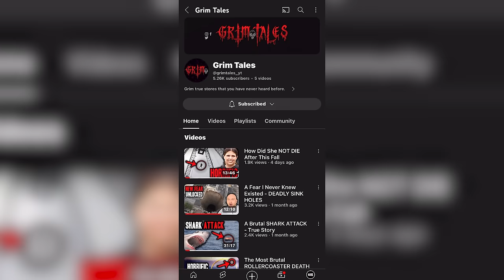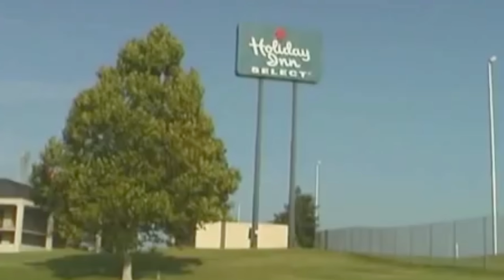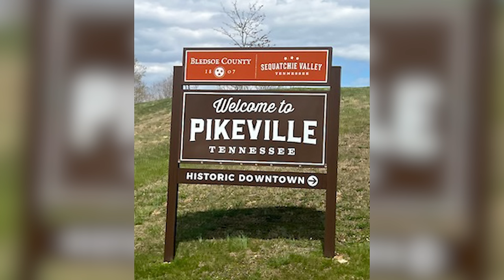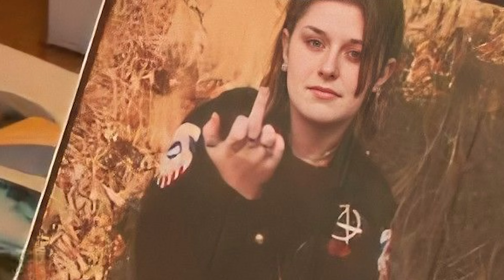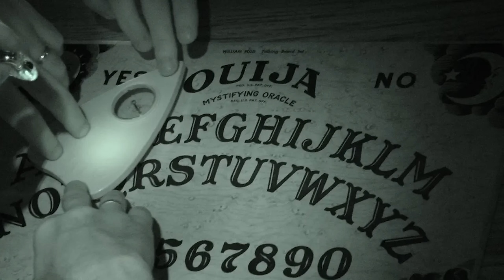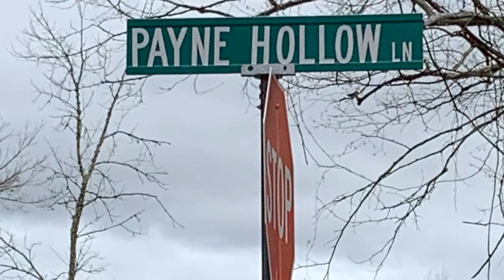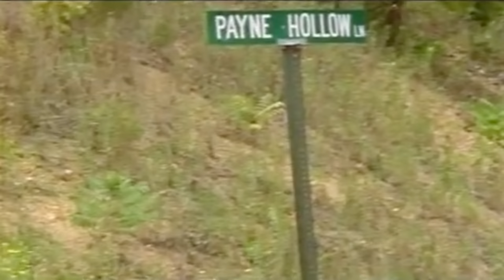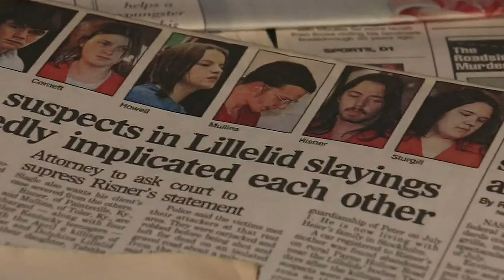This Case Will Infuriate You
In this true crime case we look at the brutal murder of an entire family, the Lillelid Family were simply trying to help a group of teens at a service station but it would lead onto horrific events that are still being felt to this day.